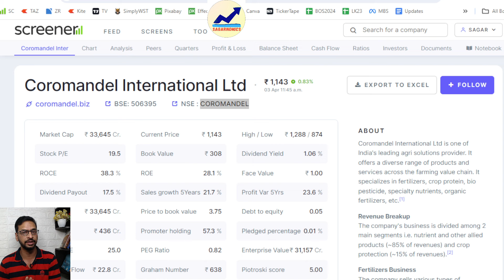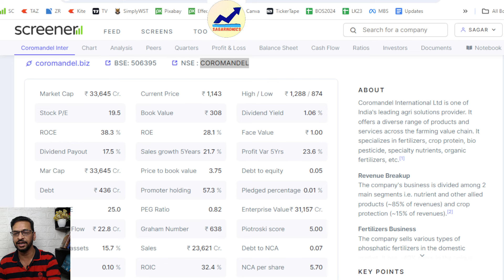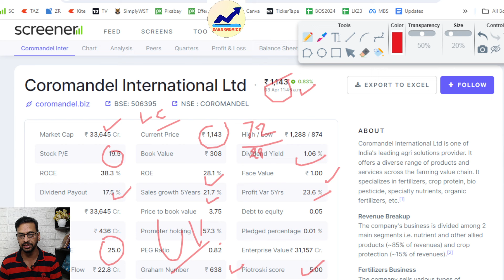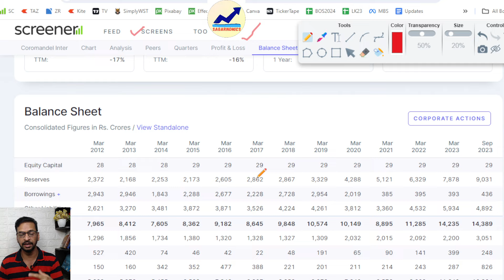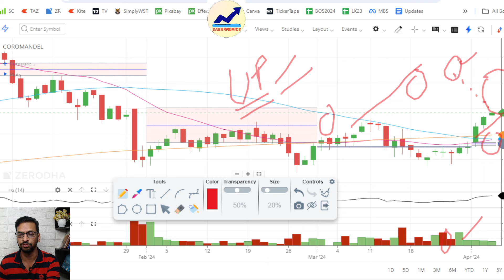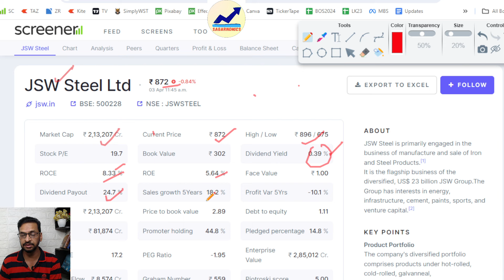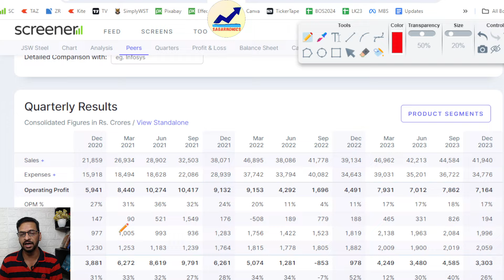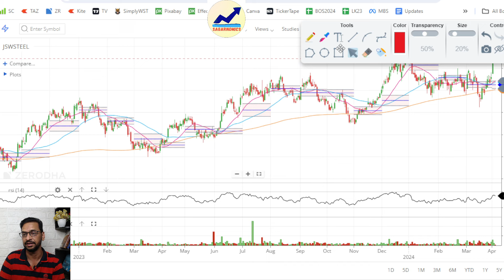Latest Share Update | Stock Analysis | Fundamental Analysis | Technical Analysis | Investing